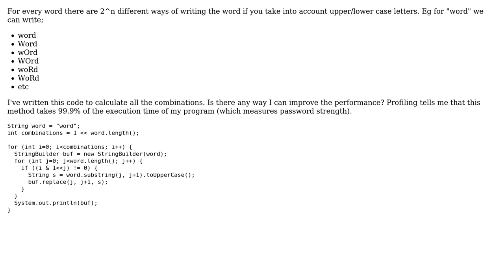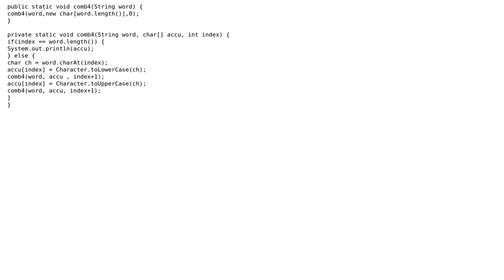Code Review: Finding all upper/lower case combinations of a word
With thanks & praise to God, and with thanks to the many people who have made this project possible! You are responsible for your own actions.